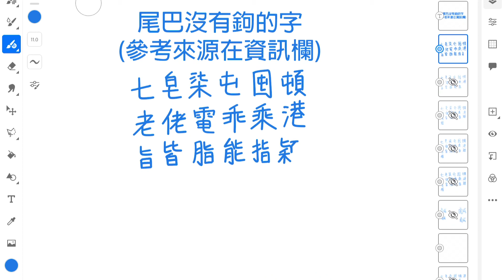【手寫字】沒有鉤(勾)的中文字, 香港版, 做功課用 (印刷,大陸,台灣不適用)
有沒有勾的中文字傻傻分不清, 參考了以下的資源:
朗文新詞典, 商務學生字典, 香港小學學習字詞表

影片上的字(電腦字): 七、皂、柒、屯、囤、頓、老、佬、電、乖、乘、港、旨、皆、脂、能、指、穎、稽

補充: 「竹」字都是沒有勾, 以上字只是參考, 還有「淹」、「閹」、「熊」、「態」、「純」、「鈍」等字未收錄

P.S. 平時手寫這些字慣了跟電腦字, 翻查字典後才發現自己平時寫錯字